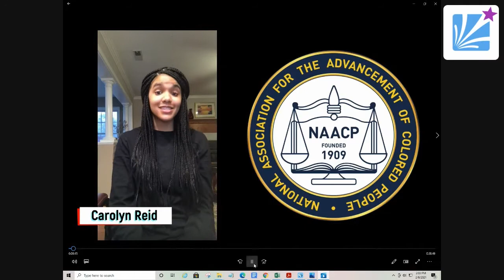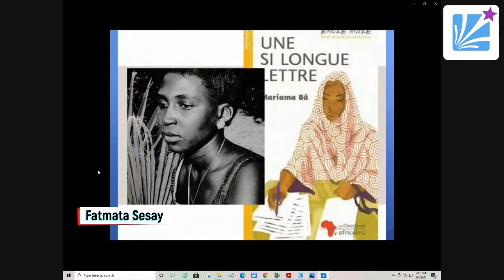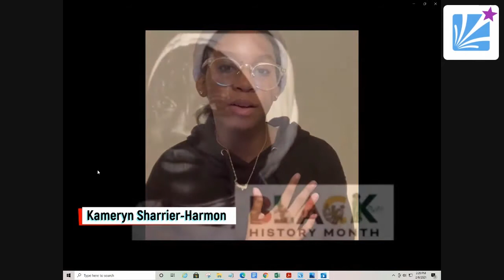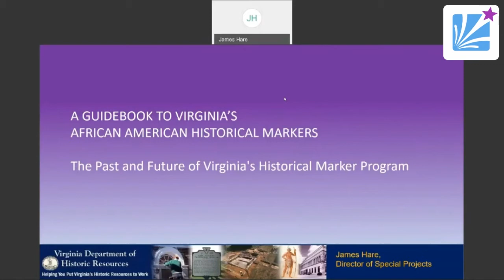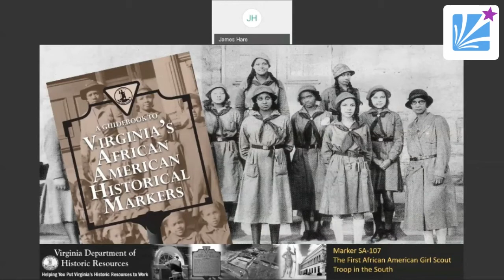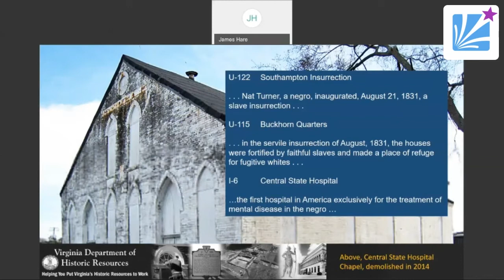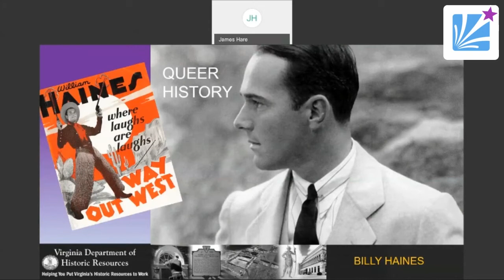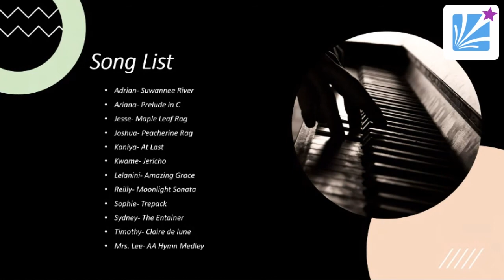National African American Read-In 2021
Community leaders share literature and music in celebration of African American history.

Special presentation by Amanda Lynch, a registered yoga teacher who is passionate about teaching meditation and restorative yoga to communities of color.

Presentation on the book "A Guidebook to Virginia's African American Historical Markers" by the Virginia Department of Historical Resources.